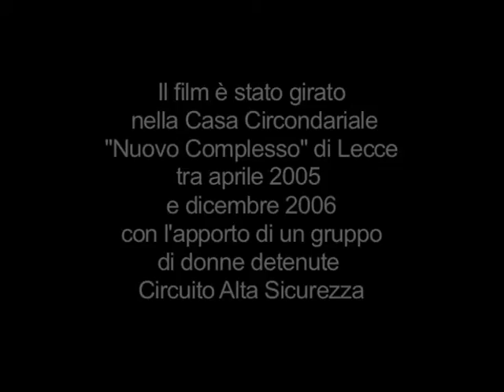Nella Casa di Borgo San Nicola di Caterina Gerardi (2008) - 62 min - Incipit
Girato nel carcere femminile di Lecce, questo lavoro - senza prevenzioni e senza indulgenze, attraverso interviste ed incontri -- indaga la vita, le considerazioni, le aspettative e le nostalgie di un gruppo di donne detenute  in regime di Alta Sicurezza.
Caterina Gerardi sostiene che "il carcere non è per le donne".

Il documentario realizzato con la collaborazione di Sandra del Bene e Rosamaria Francavilla è accompagnato da un volume di saggi e interventi di Silvia Baraldini, Paola Bonatelli, Renate Siebert e Carla Vestroni
Ediziono Pensa multimedia